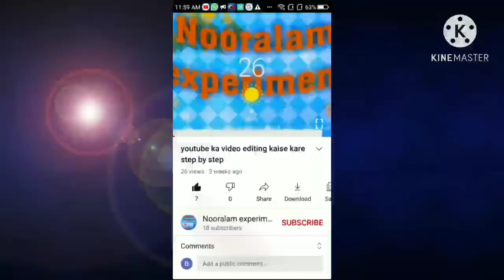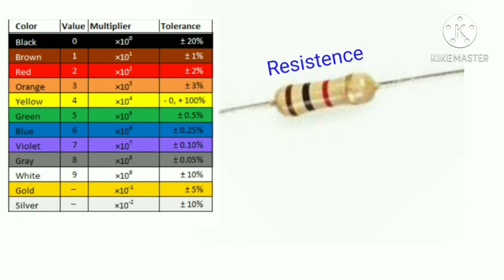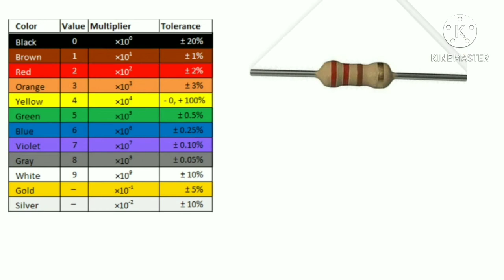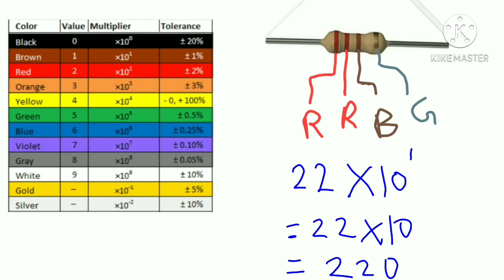Resistence colour code calculating (step by step)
Thanks ,